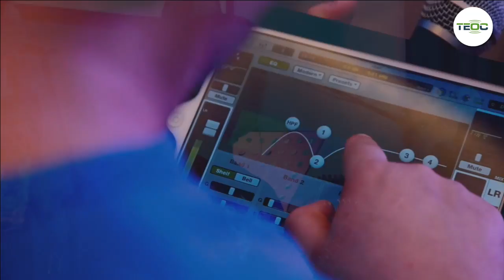«Формула семьи» Уважай меня! 01.06.17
«Уважение — капитально важная вещь для мужчины. Мужчина, который чувствует, что его мнение никому неважно, уйдет или в себя, или из семьи». Семейный психолог Сергей Толоконников в эфире РТ